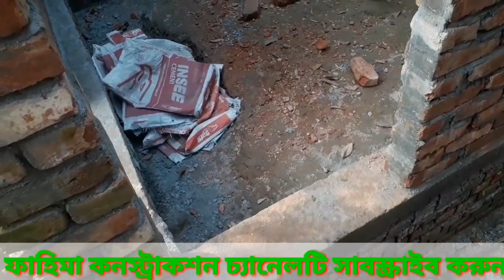195 একদম অল্প খরচে একটি টিনসেট বাড়ি করুন আপনার পছন্দের মত করে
আপনি কি বিল্ডিং নির্মাণের কাজ করতে চান তাহলে সর্বপ্রথম আপনি একজন ইঞ্জিনিয়ার এর পরামর্শ নিন সাথে একটি বিল্ডিং এর খরচ জানতে চান তাহলে বলুন লম্বায় কত ফুট পাশে কত ফুট অথবা স্কয়ার ফিট কত সেটা উল্লেখ করুন
In This Channel I Upload Any Type Of Building Designs Videos .

Information There .